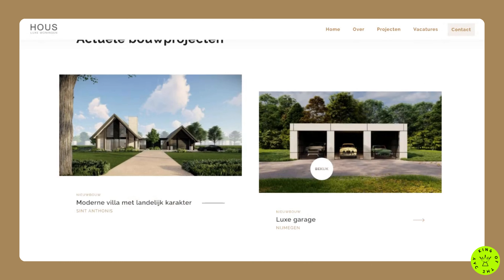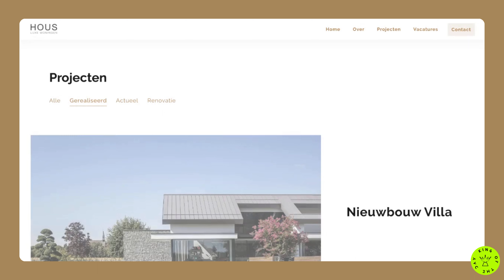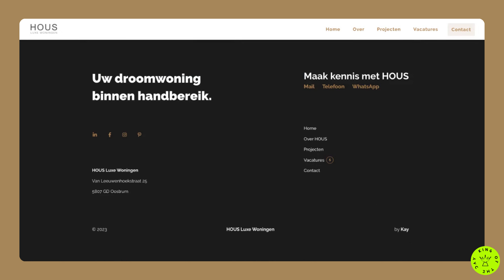Hous Luxury Livings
*King Of The Day* -  30 Jun 2023

HOUS Luxury Homes, specialized in building wonderful, stylish homes. Soulmate for your dream home. A portfolio of current and realized construction projects.

Credits:
*Kay Jilesen*